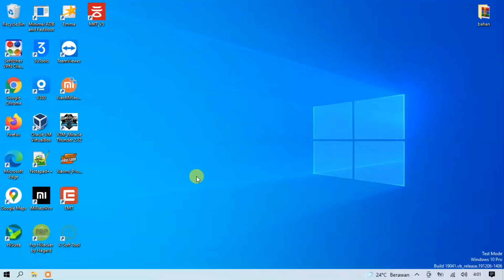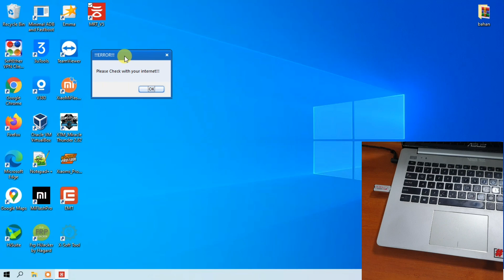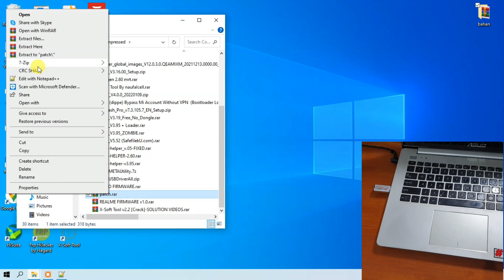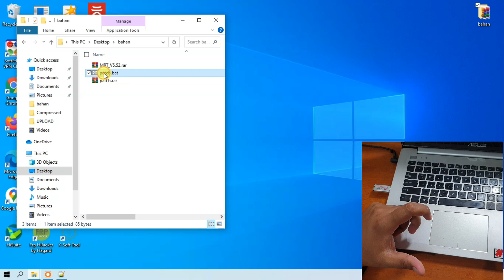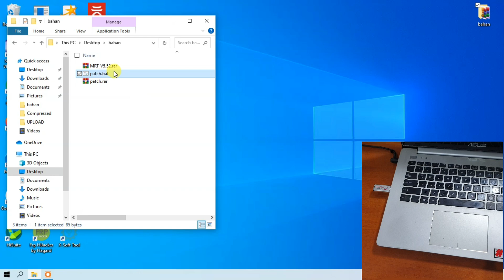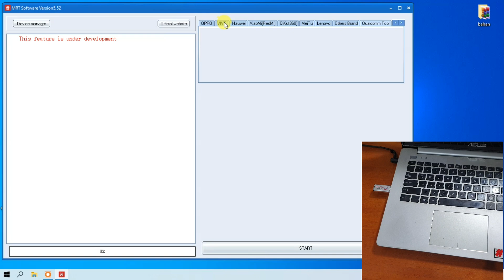Cara menjalankan Mrt V5.52 Error ini solusinya mengatasi Mrt v5.52 please check with your internet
Mengatasi Mrt V5.52 error no internet atau daftar perangkat tidak muncul, bisa dilihat solusinya pada video diatas. Untuk cara instal mrt v5.52 bisa ikuti tutorial dibawah ini.

Jika masih gagal anda bisa menambahkan manual ip/domain server pada file hosts, masuk ke directori C:\Windows\System32\drivers\etc buka file hosts dengan notepad lalu copy paste teks dibawah ini pada bagian paling bawah file hosts windows anda (lihat video)

Copy paste teks ini : 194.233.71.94 en.cmc112.com